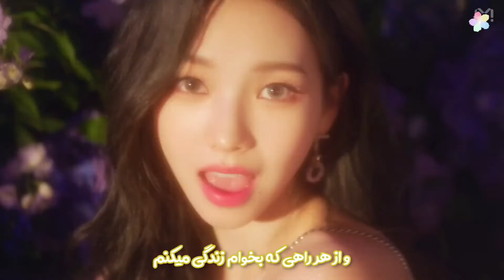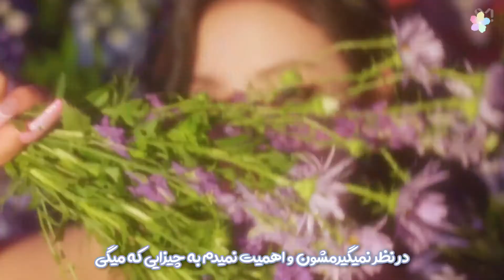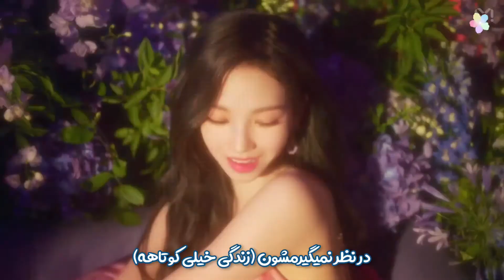موزیک ویدیو انگلیسی «لایفز تو شورت» از «اسپا» با زیرنویس فارسی | aespa - Life's Too Short [PER SUB]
لایک [•🐝🐾•]
کامنت [•🐬💗•]

تموم بحث های هیچ و پوچی که دربارم گفتی
فکر میکنی حرفات روحانیه و قشنگه
ولی اونا فقط عذاب‌عن
وقتی برای تلف کردن ندارم
تو باید زندگی خودتو باید بکنی
آخه زندگی خیلی کوتاهه
حوصلت سر رفته و داری عقلتو از دست میدی
باید این چرت و پرتا رو ببری جای دیگه
چون متوجه این میشی که:
در نظر نمیگیرمشون و اهمیت نمیدم به چیزایی که میگی
مهم نیست که دوست داشته باشی یا نه
خیلی خوش میگذرونم اصلا چرا نگذرونم؟
و از هر راهی که بخوام زندگی میکنم
بعضی آدما خیلی بدجنسن
همشونم پشت گوشین
اونم وقتی که ما داریم زندگیمونو میکنیم
چرا انقدر سنگ دلی؟
سرت به کار خودت باشه
انقدر تو کار من فوضولی نکن
در نظر نمیگیرمشون
در نظر نمیگیرمشون
برای چی متوقف بشم؟
خب این هیچوقت تو رو به درخشاندگی طلا نمیکنه
پس چرا داری وقتتو تلف میکنی؟
تو باید بذر‌های بهترین بکاری
شاید یه روزی اونا رشد کنن ولی در هر حال که:
در نظر نمیگیرمشون
(زندگی خیلی کوتاهه)
در نظر نمیگیرمشون